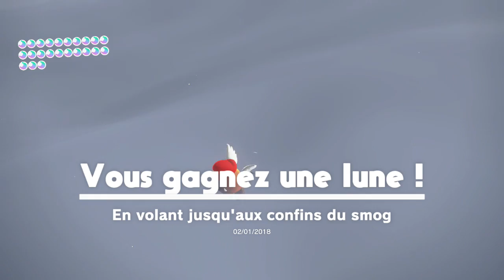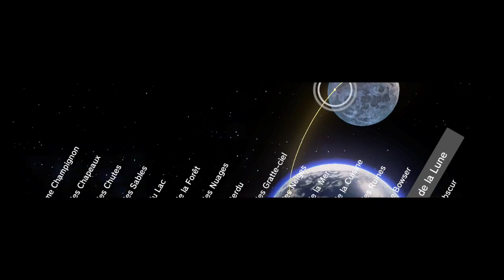🔴LA CONQUÊTE DES LUNES (PAYS DES CHAPEAUX) | Super Mario Odyssey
▬▬▬▬▬▬▬▬▬▬▬▬▶SOUTIEN◀▬▬▬▬▬▬▬▬▬▬▬